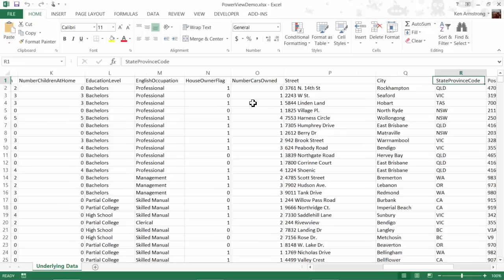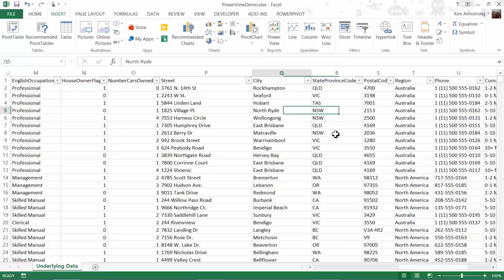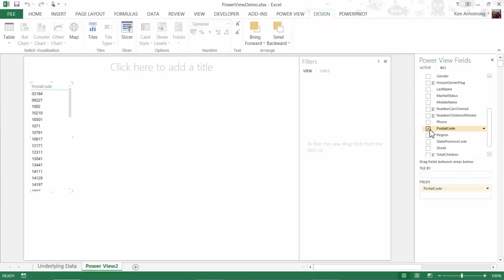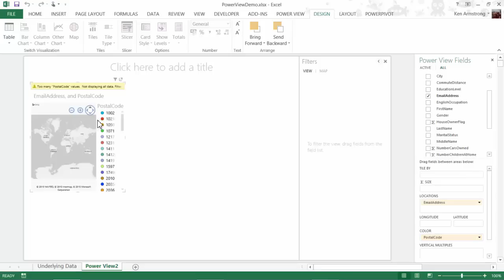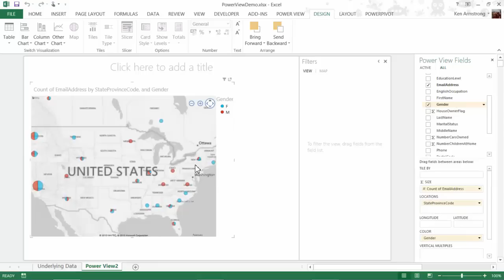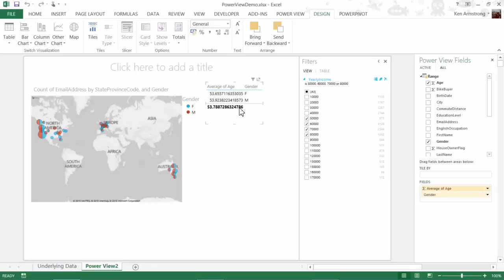Spreadsheets For Business: Lesson 7 PowerView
Spreadsheets: Introducing Power View for Excel 2019